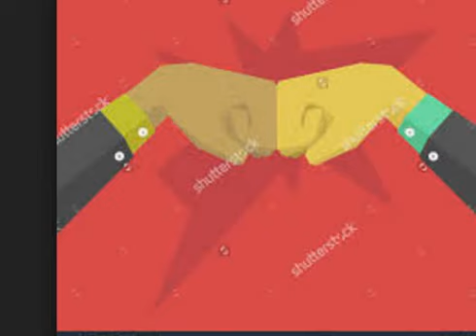The biggest businessman